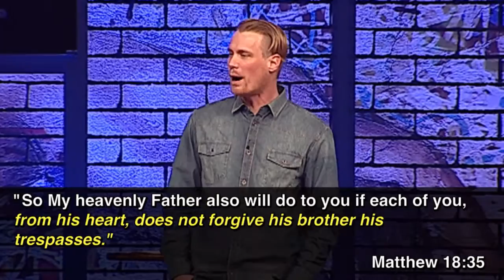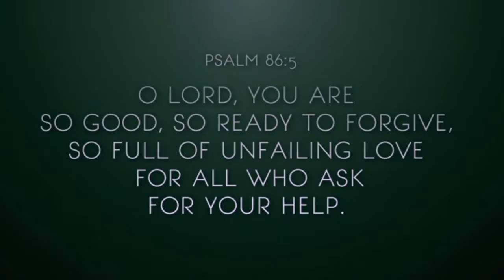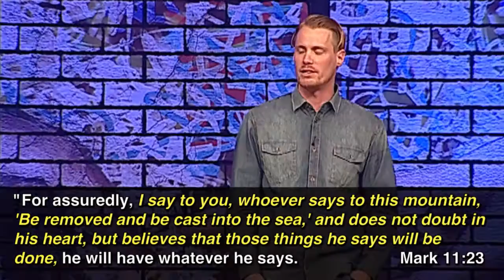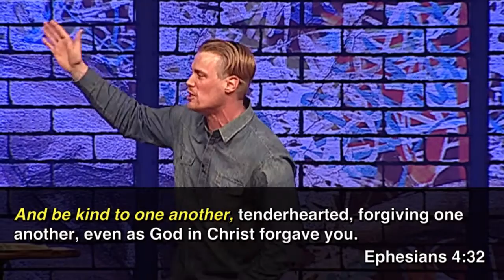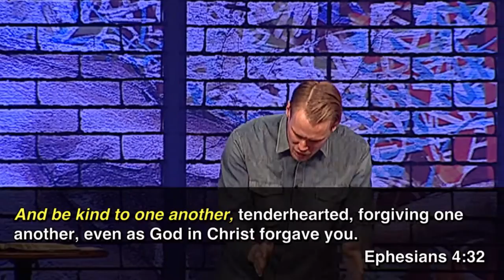"The Power of Forgiveness: Forgiving Others" by Pastor Luke Cobrae